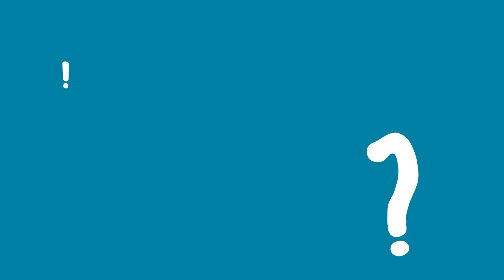Experiences: STEAM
The future skills demand life-long learners and individuals who can easily adapt, think ahead and innovate. STEAM activities stimulate the development of essential skills that meet the true needs of this new rapid-paced world. Education is not only about learning literacy, vocabulary and counting, but developing skills that transfer across many domains and stick with the individual through life.